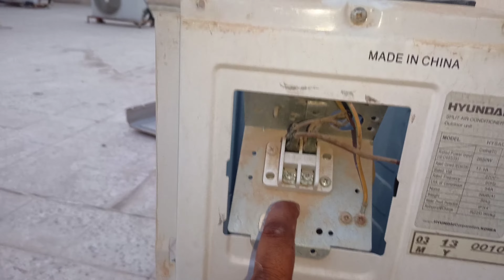split ac wiring diagram in Hindi/urdu